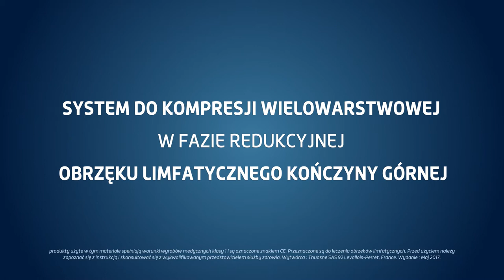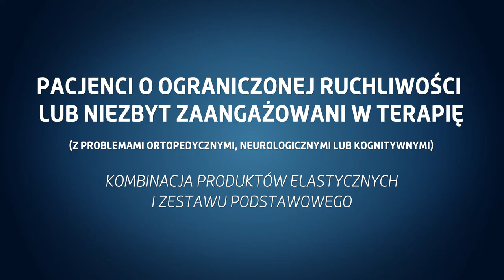Mobiderm® bandazowanie ręki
System do kompresji wielowarstwowej Mobiderm®. Redukcja obrzęku limfatycznego. Bandażowanie ręki.